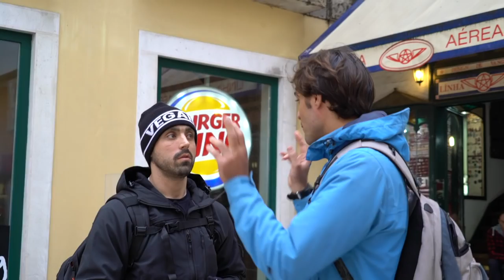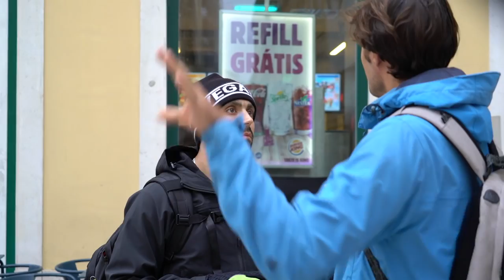ETHICAL VEGAN VS HEALTH VEGAN | DEBATE/DISCUSSION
There's a distinction..